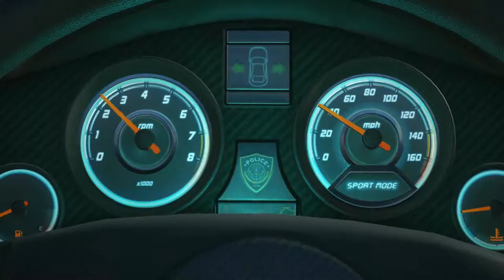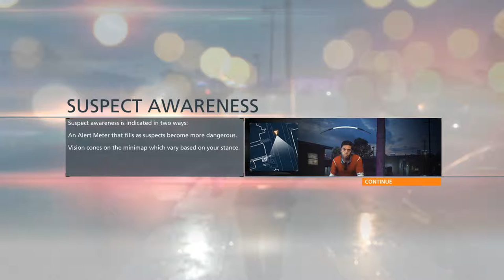Battlefield Hardline Walkthrough Part 1 [1080p60] PC Gameplay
Battlefield Hardline Walkthrough Part 1

Summary: Run your crew as detective Nick Mendoza in an episodic crime drama single player campaign or as cops and criminals in rapid Battlefield multi-player. You will be on one side of the thin blue line or the other. Assume control using new tactics to gather intelligence, obtain warrants and takedown with non-lethal force to effectuate the arrests. Take the cash in a new battlefield playground. New maps and gadgets alter the way you play the game. Utilize grappling hooks and zip-lines to scale city buildings and fly across the city with the cheddar. No matter the strategy, teamwork is key to winning the turf war. Sate your need for speed in new action-packed modes. Hop in exotic muscle cars, sleek crotch rockets or even give your whole crew a lift in transports or armored trucks.

Developer: Visceral Games.
Publisher: Electronic Arts.
Writer(s) Rob: Auten, Tom Bissell.
Composer: Paul Leonard-Morgan.
Series: Battlefield.
Engine: Frostbite 3.
Genre: First-person shooter.
Mode: Single-player, multiplayer.